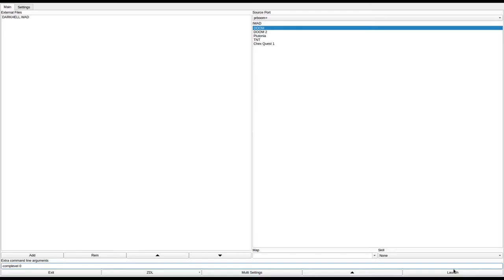DOOM 1 - DARKHELL.WAD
called "DARKHELL.WAD" in the /idgames FTP.
created by Greytale on June 18th, 1995.